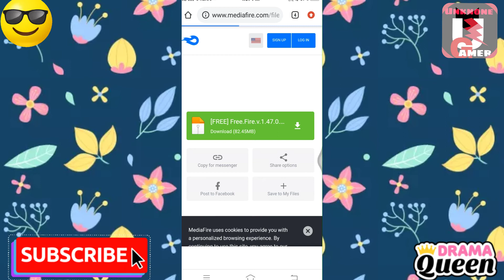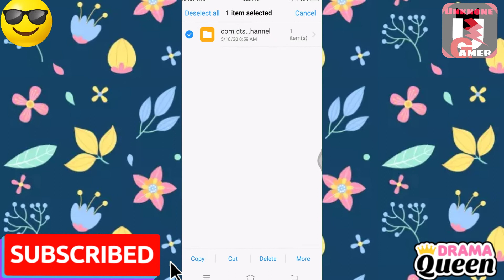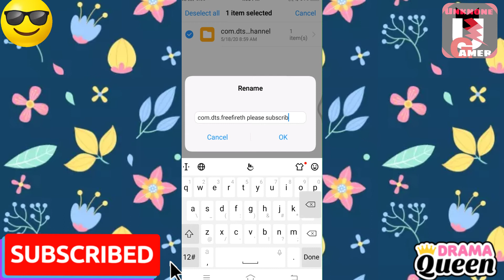UNKNONEGAMER GLOBALNO1.FREE FIRE MOOD MENU HACK HOW TO DOWNLOD/ 100% WORKING HACK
Hii Friends !!

AND MOST IMPORTENT↙️↙️⬇️⬇️⬇️⬇️

PLEASE GYES APP LOG VIDEO WACH KARTA HO
KARNA MA MOTIVATE HOTA HA ... FOR EXEMPLE JUST '"":APP LOG  YOUTUBER HO TO APP LOG VIDEO KO UPLOADE KAR DIYA.

MERA YA KHANA KA MATLAB NHI HA KE APP LOG VIDEO WACH KARO AUR SUBSCRIBE KAR HE DANA.. YA NHI .. APP LOG KO ACCHA LAGTA HA TO kar do naa bhai shab... .🙏🙏🙏🙏🙏🙏

THANKU YOU AL
FREE FIRE MOOD MENU  HEAD SHOT FILE
IN THIS WACH VIDEO TILL END
AND DOWNLOAD FIRST LINK MOOD MENU  HEAD SHOT  AND LAST PARAGRAPH IN A DISPRECTION FOR ALL OF U SPECIAL GIVEWAY !!!

FREE FIRE LOBBY HACK NEW UPDATE LOBBY
AND WALLPAPER🔃🔃

DONLOAD THE ALL FILE AN ENJO THE HEACKS
ALL FILE IS ANTIBAN

"AND MOST IMPORTENT THINGS"

OK GYES THIS MUCH FOR TODAY ..

AND ANY PROVLEM IN RELATED IN FREE FIRE
PLEASE COMMENT DOWN⤵️⤵️⤵️

       THANKS
                     FOR